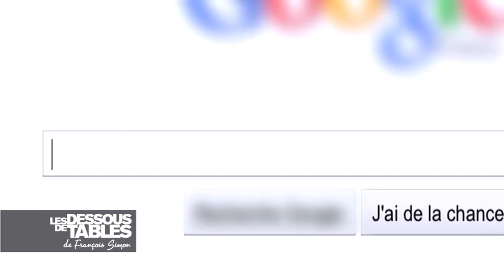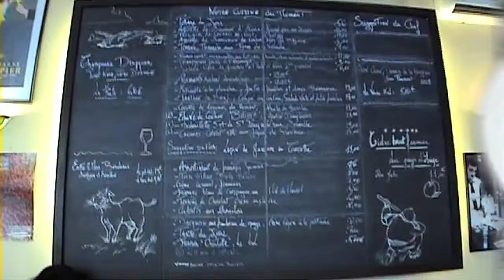Buzz à la loupe : Le Café des Musées